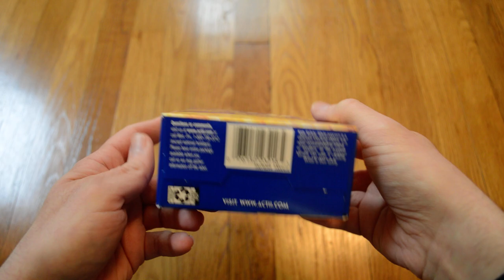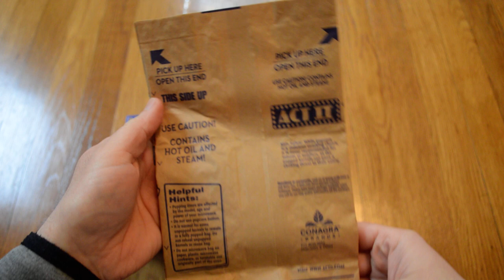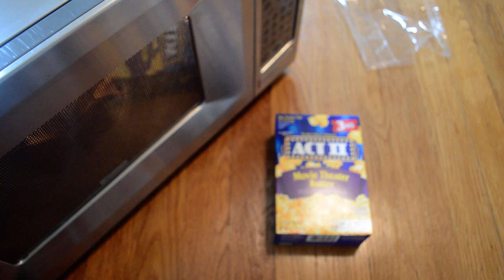Unboxing Act II Movie Theater Butter Microwave Popcorn 3 Bag Box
Opening up a new box of 3 2.75 OZ bags of Act II Movie Theater Butter Microwave Popcorn. This was pretty good popcorn. Maybe not quite as much butter as some other kinds I've had, but still very good. Dollar Tree has this for just $1.00 which is a pretty good deal. I had a bag while watching Dune on HBO Max.